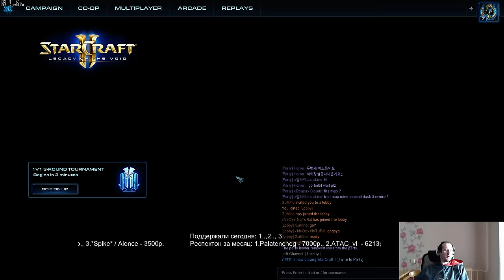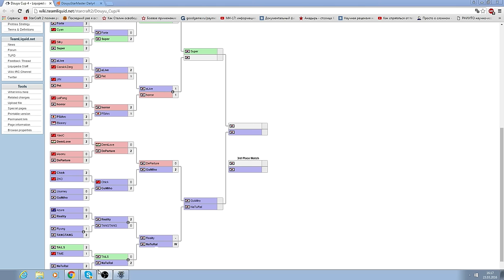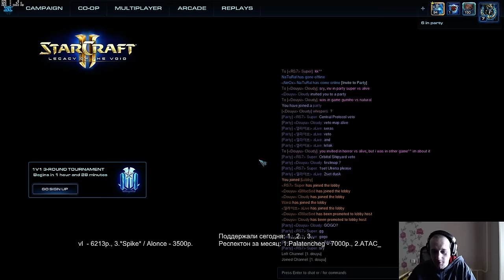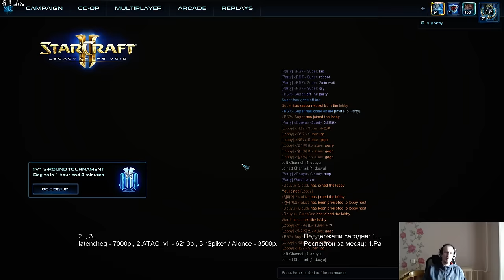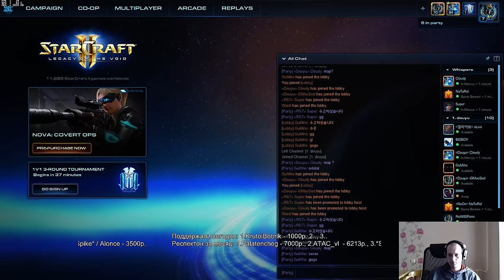Douyu cup#4 (23.03.2016) Pomi